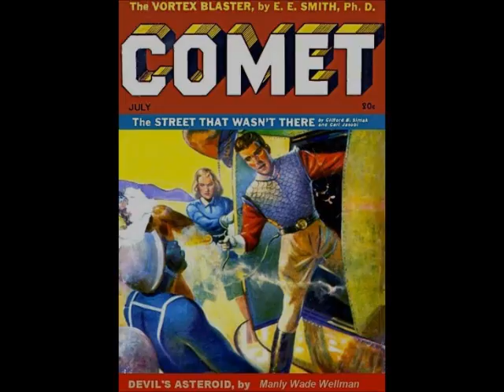The Beast of Space - F. E. Hardart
The Beast of Space (short story) by F. E. Hardart

A tale of the prospectors of the starways-of dangers.

From the introductory: Here the dark cave, along which Nat Starrett had been creeping, broadened into what his powerful searchlight revealed to be a low, wide, smoothly circular room. At his feet lapped black, thick-looking waves of an underground lake, a pool of viscous substance that gave off a penetrating, poignant odor of acid, sweetish and intoxicating, unlike any acid he knew. The smell rolled up in a sickening, sultry cloud that penetrated his helmet, made him cough and choke. Near its center projected from the sticky stuff what appeared to be the nose of a spaceship.

He looked down near his feet at the edge of the pool where thick, slowly-moving tongues of the liquid appeared to reach up toward him, as if intent on pulling him into its depths. As each hungry wave fell back, it left a slimy, snake-like trail behind.

Now came a wave of strange music, music such as he had never heard before. Faintly it had begun some time back, so faintly he was barely aware of it. Now it swelled into a smooth, impelling wail lulling him into drowsiness. He did not wonder why he could hear through the soundproof space helmet he wore; he ceased to wonder about anything. There was only the strange sweetness of acid and the throbbing music.

Published July 1941 ~ Comet